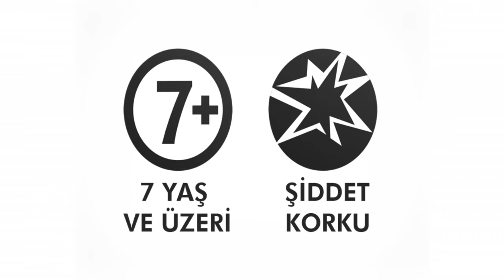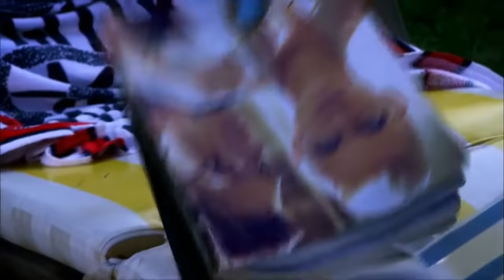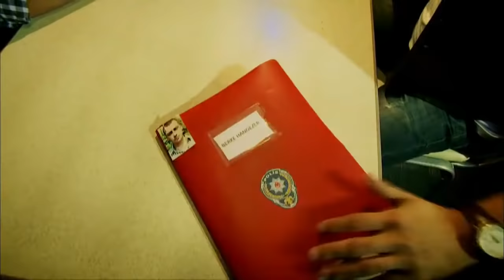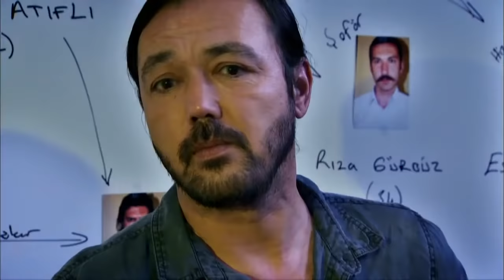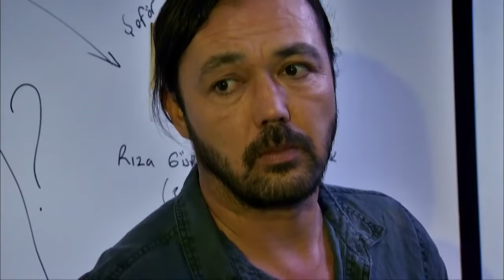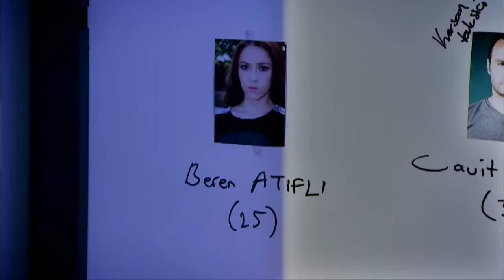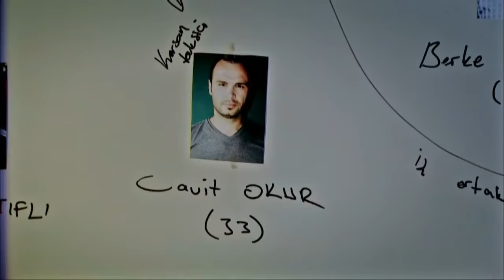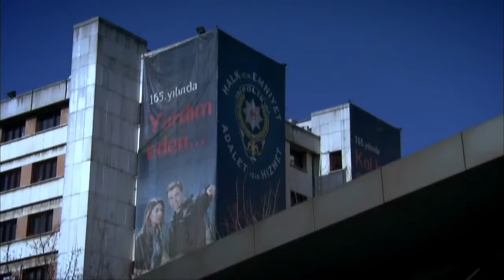Kanıt 93. Bölüm - Full Bölüm